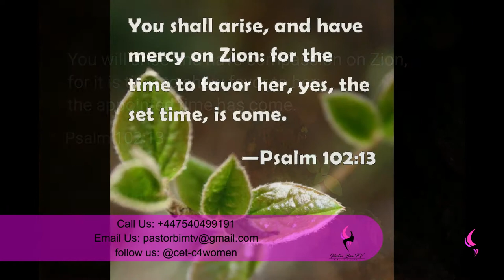Psalm 102 : 13 | Daily Motivation | Pastor Bim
Watch this insightful motivation teaching by Pastor Bim

HALLELUJAH, GOD IS GOOD !

THANK YOU FOR TUNING IN TO
PASTOR BIM TV.

TODAY WE WILL BE DELIBERATING, UPON THE SCRIPTURE
WHICH SAYS -  "YOU WILL ARISE AND HAVE MERCY ON ZION FOR THE TIME TO FAVOUR HER, YES THE SET TIME HAS COME".

THE TIME APPOINTED FOR FAVOUR HAS COME.

YOU MIGHT HAVE BEEN LABOURING, OR INVESTING OR GIVING INTO SOMETHING ONE WAY OR THE OTHER AND YOU HAVE NOT SEEN RESULT.

BUT THE TIME COMETH, THE APPOINTED TIME COMES.

THE BIBLE TALKS ABOUT THE TIME TO FAVOUR IS HERE.

HE TALKS ABOUT THE SET TIME, THAT  THE SET TIME AS COME

YOUR SET TIME AS COME.

I  WANT YOU TO KNOW THAT  EVERYTHING YOU'RE DOING, IS NOT IN VAIN BUT THERE IS AN APPOUNTED TIME.

AND I PRONOUNCE THAT THE SET TIME AS COME FOR YOU .CHILD OF GOD BE STRONG, BE BOLD AND AMNEST THE REWARD ,YOU HAVE
ACRUD BECAUSE THE TME TO FAVOR YOU IS HERE.

GOD BLESS YOU AND BYE FOR NOW.